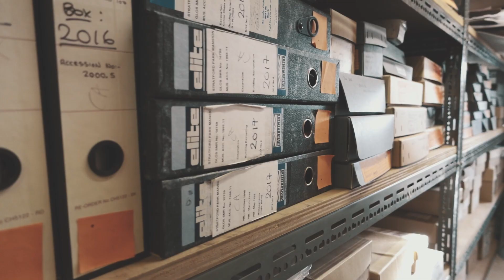In the stores with the Museum in the Park's curator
A short promotional film that shows the curator in the museum's collections store.

Funded by Arts Council England, Garfield Weston Foundation, Stroud District (Cowle) Museum Trust and Stroud District Council.